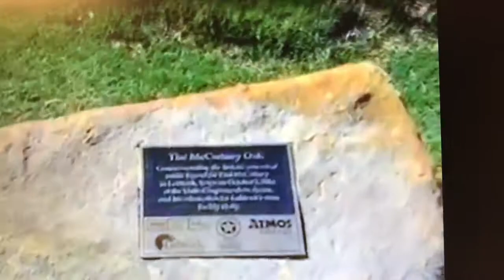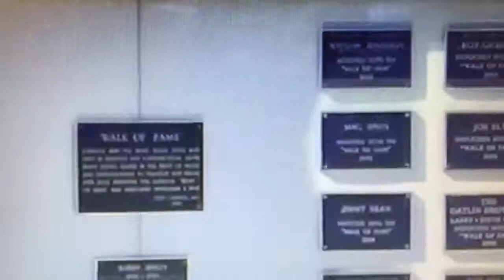Have you ever been lonely Take 1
Have you ever been lonely by Buddy Holly.  Take one from a beginner but a true Buddy Holly fan.  With video I filmed at his memorial in Lubbock Texas.